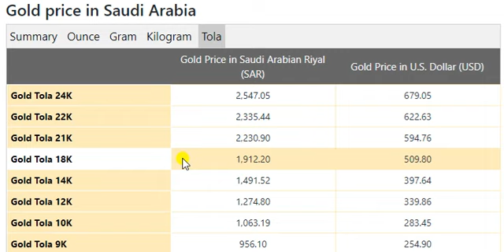Gold Price Today in Saudi Arabia in Saudi Arabian Riyal (SAR) 7th February 2021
KSA Riyal Transfer Rate in Pakistan January 2021
Gold Rate In Saudi Arabia Today
US Dollar